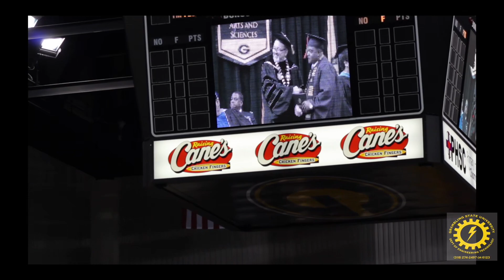Grambling State University Engineering Department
Video shot and edited by - Myself